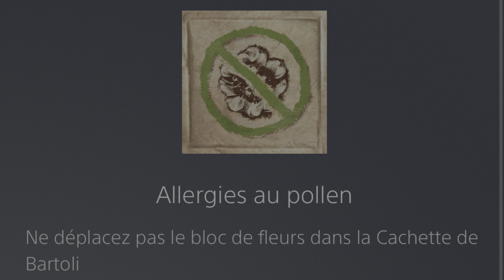🏆 Allergies au pollen (TR2 Remastered)